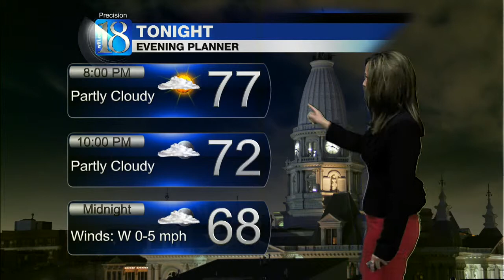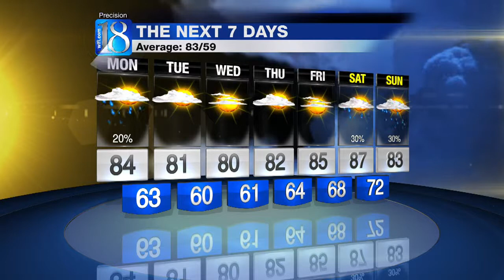Weather at 6 PM